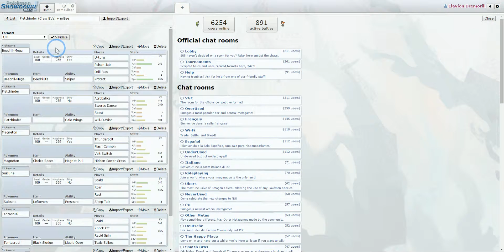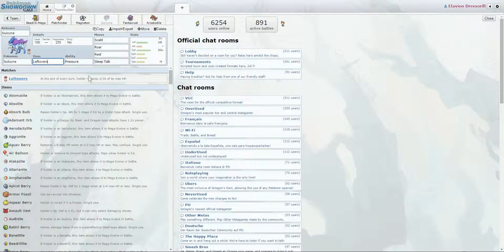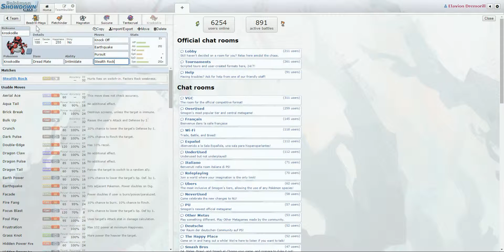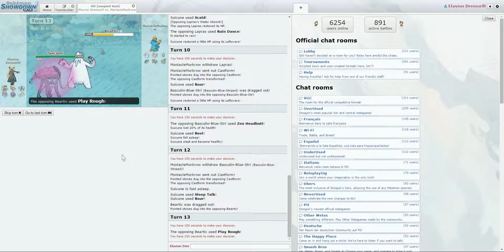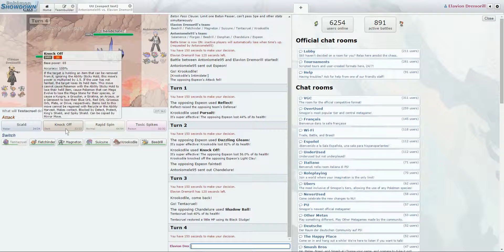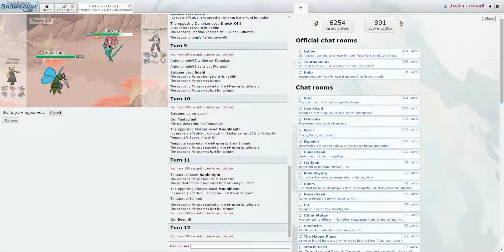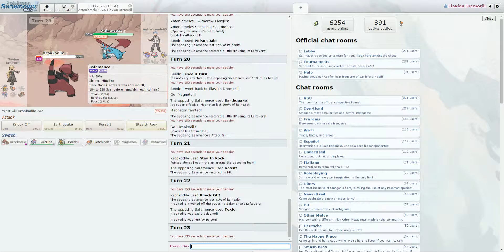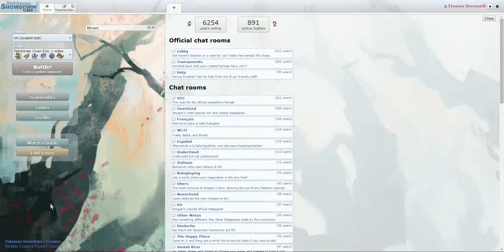Pokemon Showdown #01 [UU]: Ściany wszędzie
Pokemon Showdown to darmowy, internetowy symulator bitew Pokemon.
Lekka modyfikacja której dokonałem to zmienienie EV na Fletchinderze tak żeby zawsze był szybszy od Crawdaunta, na czas suspect testu gdy można nim grać.